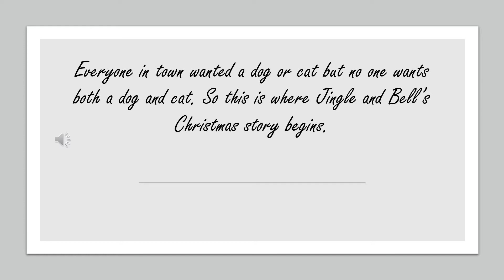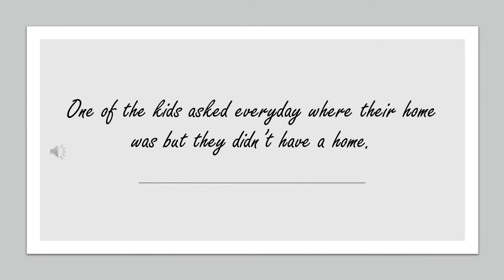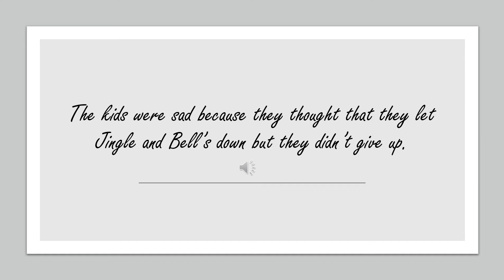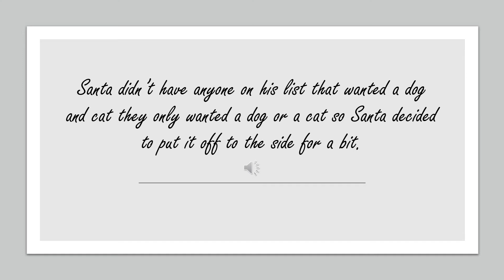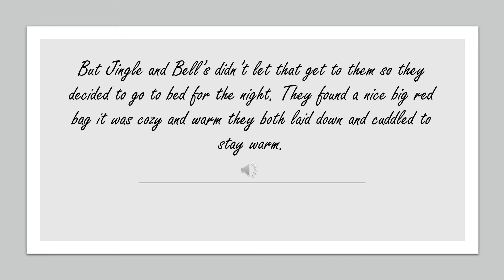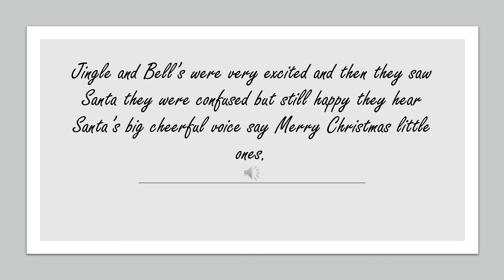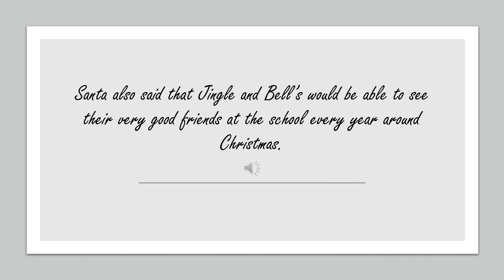Jingle and Bells Christmas Story